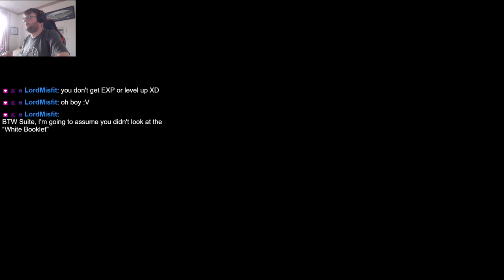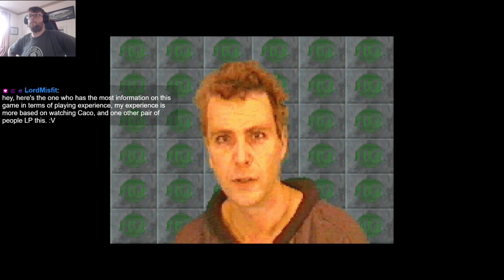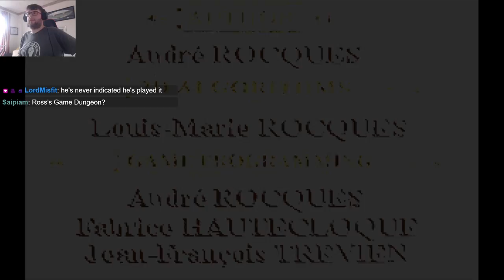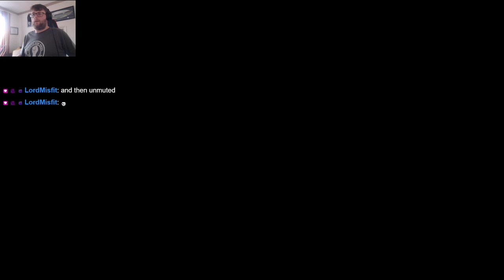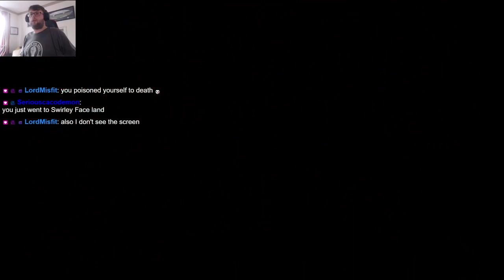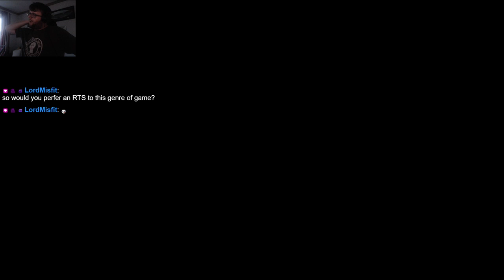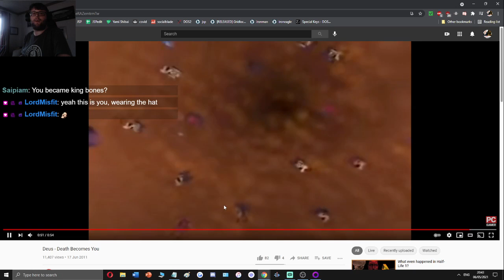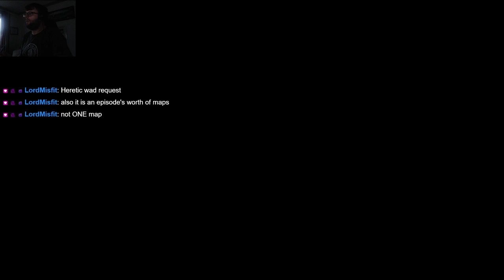Robinson's Requiem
(as gifted by LordMisfit)

Well, I attempted to play this for an hour. An interesting survival game from 1994.